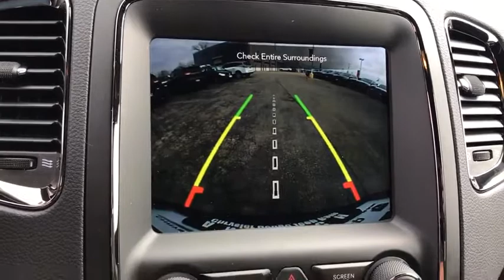2020 Dodge Durango Antioch, Gurnee, McHenry, Fox Lake, IL Kenosha WI 200342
Reactor Blue Pearlcoat New 2020 Dodge Durango available in Antioch, Illinois at Antioch Chrysler Dodge. Servicing the Gurnee, McHenry, Fox Lake, IL Kenosha WI area.   Used

Recent Arrival! Priced below KBB Fair Purchase Price! 2020 Dodge Durango GT AWD.We make it easy !!! We are excited to offer you great quality vehicle at a competitive and affordable price. We offer new, used and cerified Chrysler, Dodge, Jeep and RAM vehicles. Come visit Wrangler headquarters! We also carry an extensive selection of used cars, trucks and SUVs by other manufacturers. Our experienced and certified sales staff can point you in the right direction based on your individual vehicle needs. We also offer competitive financing, top tier service and a fully stocked inventory of Chrysler, Dodge and Jeep automotive parts.Here at Antioch Chrysler Dodge Jeep, our motto is  Nobody sells vehicles for less and we stand by that.
RADIO: UCONNECT 4C NAV W/8.4 DISPLAY  -inc: SiriusXM Traffic Plus  HD Radio  For Details Visit DriveUconnect.com  1-Year SiriusXM Guardian Trial  5-Year SiriusXM Travel Link Service  GPS Navigation  5-Year SiriusXM Traffic Service  SiriusXM Travel Link  4G LTE Wi-Fi Hot Spot  8.4 Touchscreen Display,ENGINE: 3.6L V6 24V VVT UPG I W/ESS  (STD),BLACKTOP PACKAGE  -inc: Wheels: 20 x 8.0 High Gloss Black Aluminum  GT Gloss Black Badging  Gloss Black Badges  Gloss Black Exterior Mirrors,TRANSMISSION: 8-SPEED AUTOMATIC (850RE)  (STD),POWER SUNROOF,TRAILER TOW GROUP IV  -inc: Rear Load Leveling Suspension  Trailer Brake Control  Full Size Spare Tire  7 & 4 Pin Wiring Harness  Heavy Duty Engine Cooling  Class IV Receiver Hitch  Steel Spare Wheel,MANUFACTURER'S STATEMENT OF ORIGIN,QUICK ORDER PACKAGE 2BD GT  -inc: Engine: 3.6L V6 24V VVT UPG I w/ESS  Transmission: 8-Speed Automatic (850RE),WHEELS: 20 X 8.0 HIGH GLOSS BLACK ALUMINUM,2ND ROW FOLD/TUMBLE CAPTAIN CHAIRS  -inc: 2nd Row Mini Console w/Cupholders  2nd Row Seat Mounted Inboard Armrests  6 Passenger Seating  3rd Row Floor Mat & Mini Console,REACTOR BLUE PEARLCOAT,BLIND SPOT & CROSS PATH DETECTION,BLACK  LEATHER TRIMMED BUCKET SEATS  -inc: #2 Seat Foam Cushion,FRONT LICENSE PLATE BRACKET,All Wheel Drive,Power Steering,ABS,4-Wheel Disc Brakes,Brake Assist,Aluminum Wheels,Tires - Front Performance,Tires - Rear Performance,Temporary Spare Tire,Heated Mirrors,Power Mirror(s),Rear Defrost,Privacy Glass,Intermittent Wipers,Variable Speed Intermittent Wipers,Rear Spoiler,Power Door Locks,Fog Lamps,Daytime Running Lights,Automatic Headlights,AM/FM Stereo,Satellite Radio,MP3 Player,Auxiliary Audio Input,Requires Subscription,Steering Wheel Audio Controls,Auxiliary Audio Input,Satellite Radio,Requires Subscription,Satellite Radio,Requires Subscription,Bluetooth Connection,Power Driver Seat,Driver Adjustable Lumbar,Power Driver Seat,Driver Adjustable Lumbar,Pass-Through Rear Seat,Adjustable Steering Wheel,Trip Computer,Power Windows,3rd Row Seat,Leather Steering Wheel,Keyless Entry,Power Door Locks,Keyless Start,Keyless Entry,Power Door Locks,Remote Trunk Release,Cruise Control,Climate Control,Multi-Zone A/C,A/C,A/C,Rear A/C,Woodgrain Interior Trim,Bucket Seats,Auto-Dimming Rearview Mirror,Driver Vanity Mirror,Passenger Vanity Mirror,Floor Mats,Keyless Start,Smart Device Integration,MP3 Player,Smart Device Integration,Power Windows,Power Door Locks,Trip Computer,Engine Immobilizer,Traction Control,Stability Control,Traction Control,Front Side Air Bag,Telematics,Requires Subscription,Rear Parking Aid,Tire Pressure Monitor,Driver Air Bag,Passenger Air Bag,Front Head Air Bag,Rear Head Air Bag,Passenger Air Bag Sensor,Knee Air Bag,Child Safety Locks,Back-Up Camera